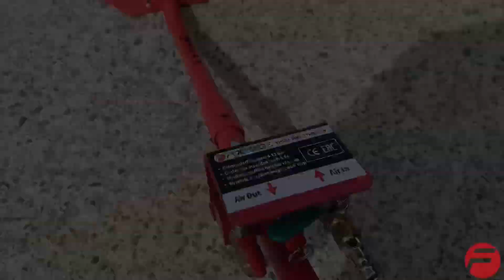51123 Домкрат подкатной пневматический 3,5т.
Forsage F-YHQD-3WT-270A NEW/3,5 (51123) Домкрат подкатной пневматический 3,5т.
Профессиональный 3-камерный пневматический домкрат позволяет производить быстрый демонтаж и установку колес легковых автомобилей, а также необходимый местный ремонт подвески, узлов рулевого управления и тормозной системы. Домкрат подкатной пневматический имеет грузоподъемность 3.5 тонны и рассчитан на подключение к компрессору, подающему сжатый воздух под давлением от 6 до 12 бар. Устройство приводится в действие путем открытия крана подачи, расположенного на конце управляющей рукоятки. Конструкция данной модели включает три распорные резиновые подушки диаметром 270 мм, обеспечивающие максимальную высоту подъема объекта до 420 мм. Значение минимальной высоты подхвата (дорожный просвет автомобиля) составляет 135 мм. Если домкрат применяется в процессе ремонтных работ, поднятую сторону автомобиля следует зафиксировать при помощи дополнительных опор. Устройство рекомендовано для использования в гаражах, на СТО и в шиномонтажных мастерских. Рабочая температура: -60 ℃ ~ 50 ℃.